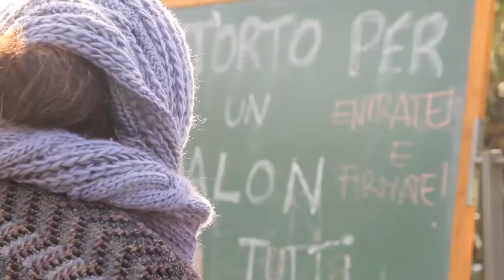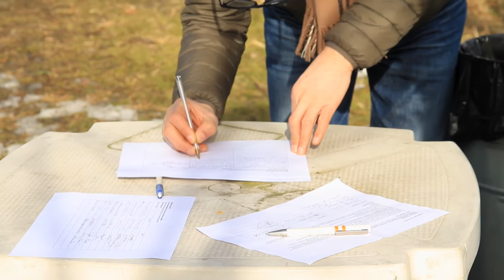Zappa e megafono - Superpoteri al popolo - Web serie Enzimatica - terza puntata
Superpoteri al popolo - Web serie Enzimatica, ideata e realizzata da Videocommunity in collaborazione con Quintatinta. Progetto Enzima finanziato da AxTO Azioni per le periferie torinesi.